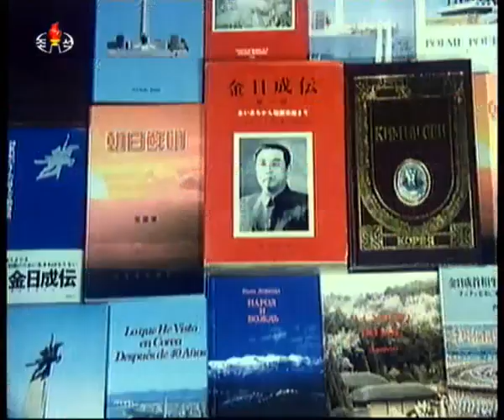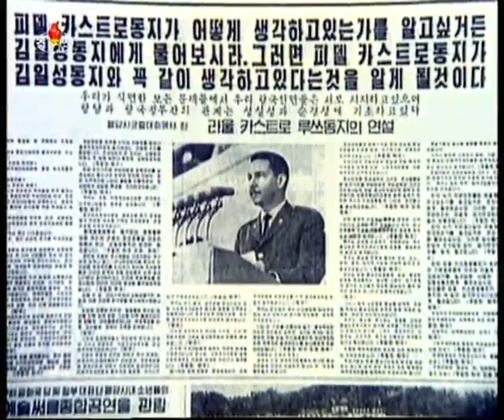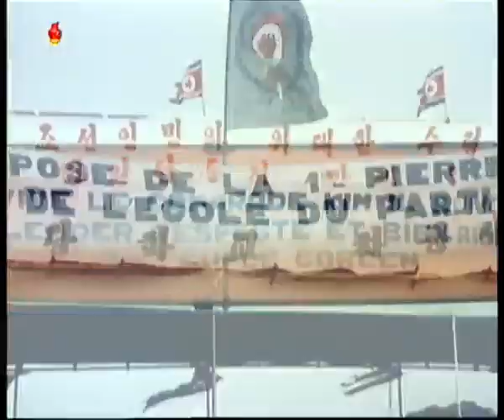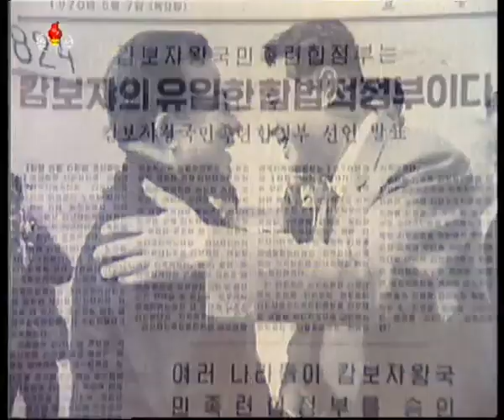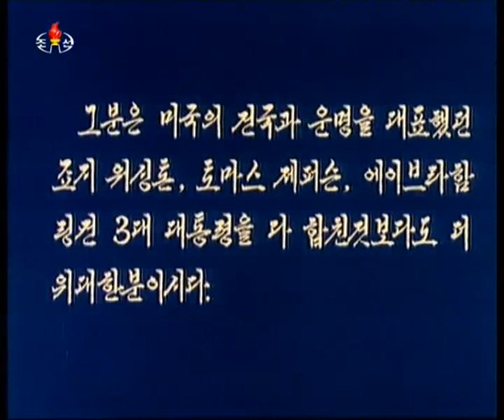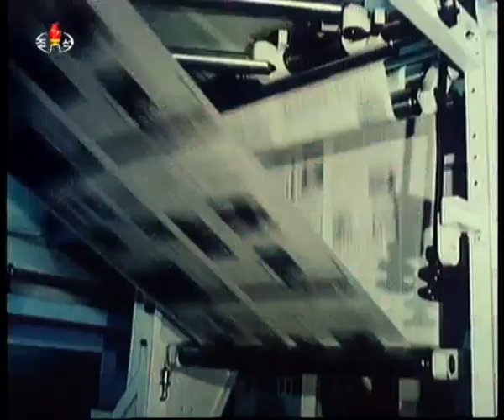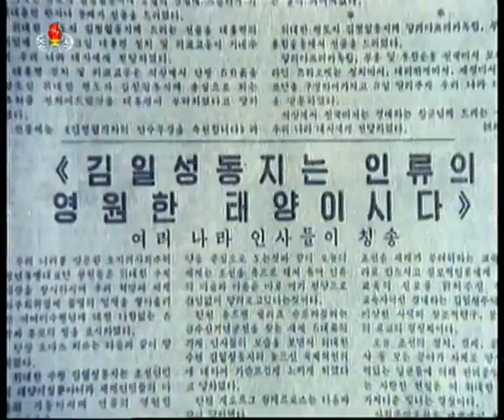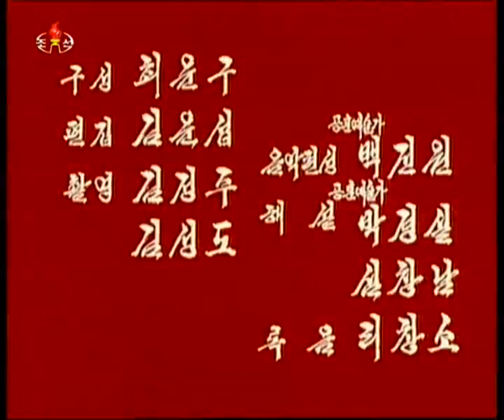Forever In The Hearts of Mankind (1998)